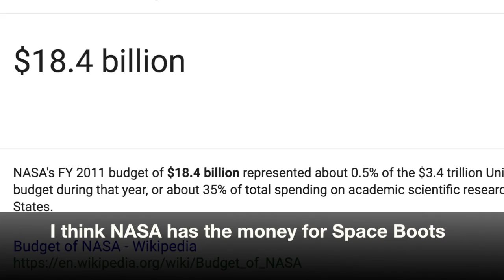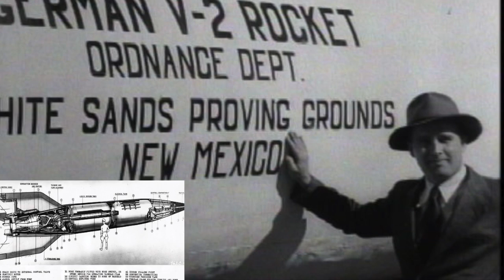A Brief History Of NASA (Jack Parsons & Wernher Von Braun)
"From Aleister Crowley and Jack Parsons, Even L. Ron Hubbard. Adolf Hitler and Wernher Von Braun, Even Walt Disney..."

A Brief History on NASA